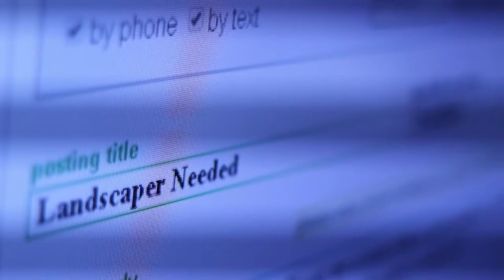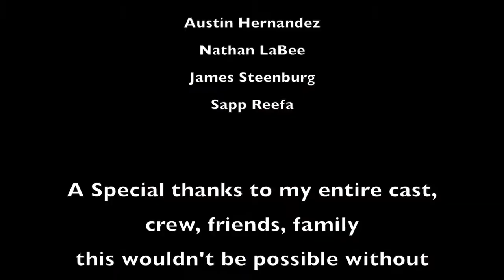Landscape - A SATO48 2014 Film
WINNER: BEST DIRECTION SATO 48 2014

When a man answers an online jobs ad he gets more than he was in search of.

We were given an 'inspiration package' that included 9 must use items. This film was written, shot, edited, and physically delivered--snail mailed--all in under 48 hours as part of the SATO 48 hour film contest.

Featuring: Emmanuel Brinson, Matt Causey, Jimmy Kelleher, and Adrian Sapp

Shot on Canon T3i, Nikon 3100, and GoPro3+ here